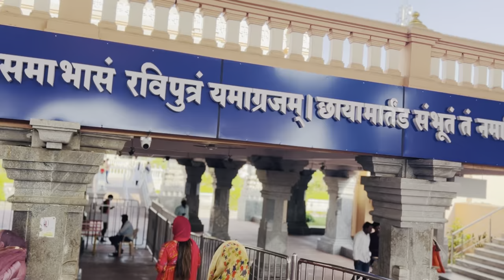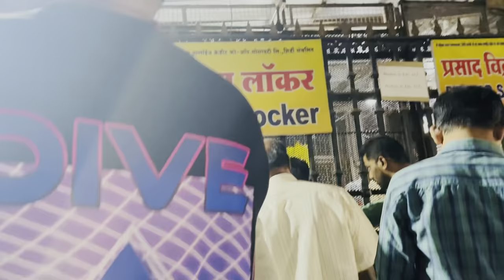Shirdi Darshan vlog part 2| villa to stay in Nashik | and rath Yatra vlog 😻vlog